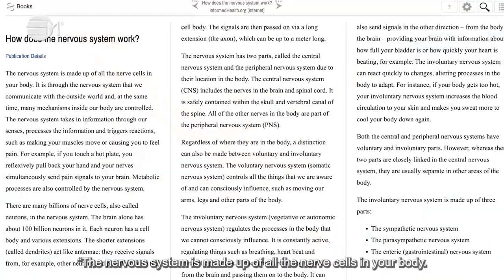Let's Talk About Your State of Being | IN YOUR ELEMENT TV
❤️  This episode focuses on your current state of being and how being aware it helps you change results for the better. It brings to your attention how important your nervous system is when you want to change the outcome of your actions.

2024 The year of Prospects